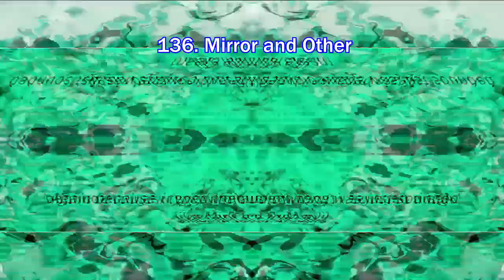DDOR Novi Sad Logo Render Pack V2 Rounds 131 to 140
I will go on my way.

Warning: I will repeat the rounds in the next round.